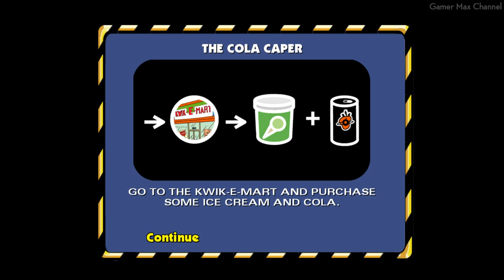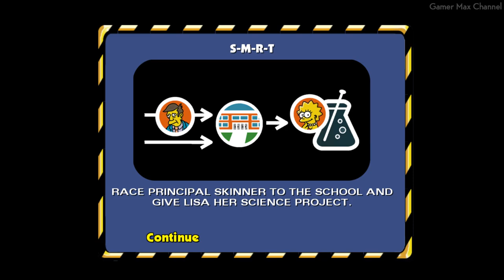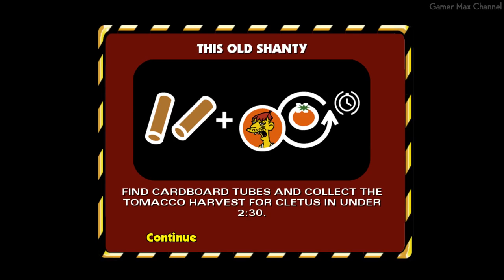The Simpsons Hit & Run - Part 1 Walkthrough Gameplay No Commentary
Welcome to my The Simpsons Hit & Run walkthrough! This is an instructional video showing how to successfully complete the game.

I created this video for my viewers who are looking for useful or entertaining and nostalgic videos. This video will be helpful for people who get stuck in their playthrough and they can't find out how to get through a difficult or unclear moment. I hope that the strategies used in this video will be useful for success in your playthrough.